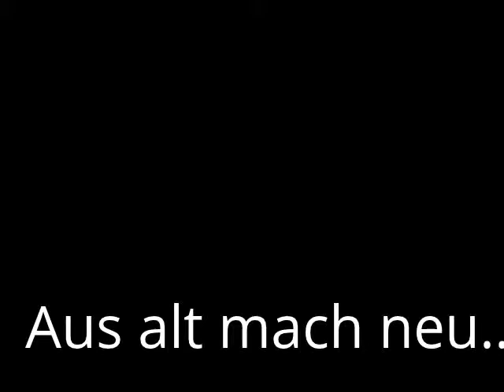Aus alt mach neu... Haus in Welzheim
Ein totes Haus ist auferstanden und daraus ist ein wunderschönes Heim mit viel Farbe und Leben geworden.